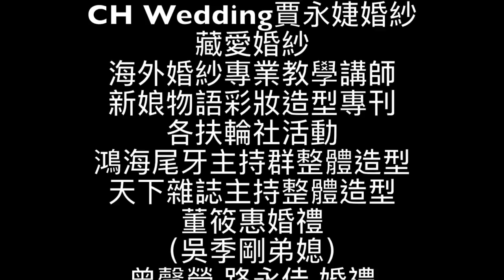米米瘋 偽素顏心機妝 上班OL好氣色妝 韓式PARTY活動正式妝 彩妝造型達人黃瓊茹老師教你化眉毛 眼線 假睫毛 眼影 唇彩 腮紅 黃臉婆OUT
2017偽素顏心機妝 上班OL好氣色妝 PARTY活動正式妝 彩妝造型達人教你化 新手不犯錯 眉毛 眼線 假睫毛 眼影 唇彩 腮紅 黃臉婆OUT

此為大綱預告，影片將有4集陸續播出。
感謝彩妝造型大師 黃瓊如老師為大家示範

2分鐘帶你～知己知彼百戰百勝！黃臉婆OUT～
學校沒有教，所有女孩兒一生必學的化妝術！
每個人都會化妝，但妳都畫對了嗎？
頂著NG彩妝到底多久了？
榮幸邀請20年經驗彩妝造型師 黃瓊茹老師來教大家
1/偽素顏心機妝（買菜、接送小孩妝）
2/上班OL妝（職場女強人、上班族妝）
3/最新韓式Party女王妝（聚會、活動、喜宴正式妝）
我們還大加碼傳授日常保養術，如何看起來少10歲！

YT完整教學影片Coming Soon
最後還有推薦影片參考，按下訂閱按鈕旁的小鈴噹，
即可收到最新影片通知！謝謝您的鼓勵，
我會拍更多新奇有趣的主題。

黃瓊茹
專業婚紗彩妝造型20年經驗
CH Wedding賈永婕婚紗專任彩妝造型師
CH Wedding賈永婕婚紗各季樣本拍攝彩妝造型企劃
藏愛婚紗專任彩妝造型老師
藏愛婚紗各季樣本拍攝造型企劃
藏愛婚紗走秀造型企劃
海外婚紗專業教學講師
新娘物語彩妝造型專刊彩妝師
各扶輪社活動彩妝造型師
鴻海尾牙 大型晚會主持群整體造型師
天下雜誌主持整體造型
董筱惠婚禮彩妝造型設計(國際知名設計師Jason Wu吳季剛弟媳)
曾馨瑩 路永佳(連勝武夫人)婚禮當日造型設計
個人形象彩妝造型教學專業新娘秘書整體造型教學
電視新聞主播盧申芳婚紗整體造型設計
藝人彩妝造型:
隋棠.瑞莎.賈永婕.林若亞.洪小玲.左永寧.童怡貞.林葦茹.花花.劉真.李曉涵.張珈禎.張珈瑜.黃莉.張家慧.何莉秀.吳辰君.港星李美鳳.

想找VIVI
快樂星球HappyPlanet粉絲團：goo.gl/BO0vjE
旅遊攝影：goo.gl/p7Z9iU
時尚生活Tivoli Garden：goo.gl/tdYqX7

攝影、採訪、國內外旅遊、飯店、美食餐廳、台灣良品小農、美容髮妝、流行服飾、房地產新建案 、風格生活、開箱地址請至FB私訊。
收信人請寫「快樂星球TV VIVI」

快樂星球,happyplanet,旅遊,日本,親子,育兒,
東京,北海道,藥妝,必買,必玩,必吃,必喝,必遊,
必買清單,美食,好物,台灣,出國,美妝,零食,玩具,
保養,縮時攝影,攝影,購物,必敗,推薦